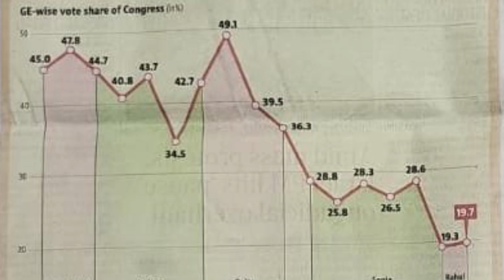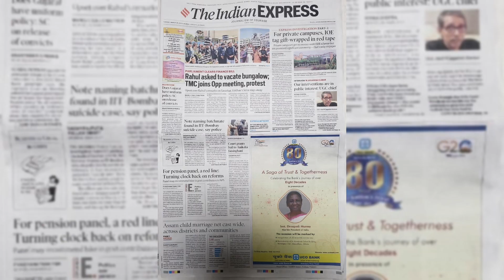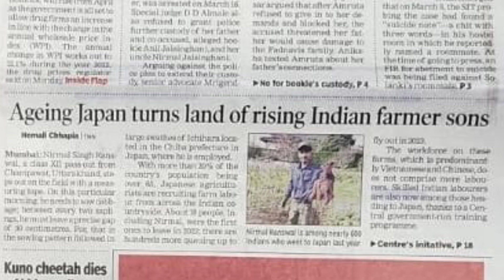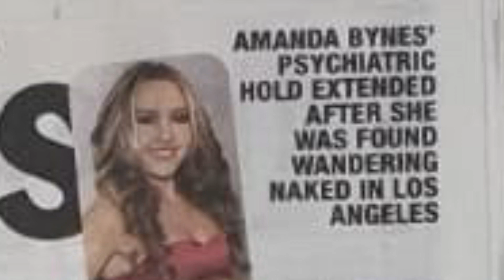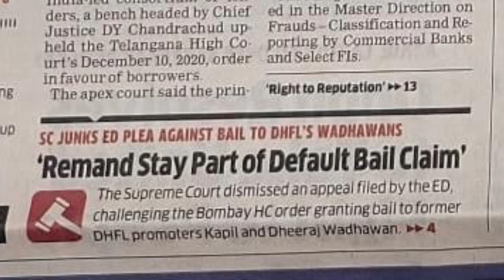SC notice to Gujarat and Center- Bilkis Bano Case|TMC joins Congress led Protest||Headlines in Press